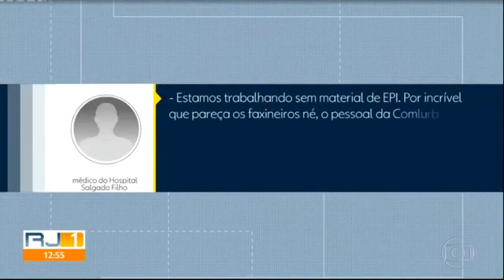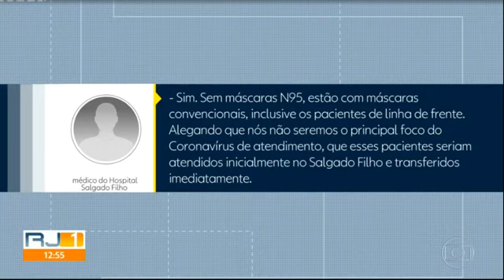RJ1 19/03/2020 Parte 4